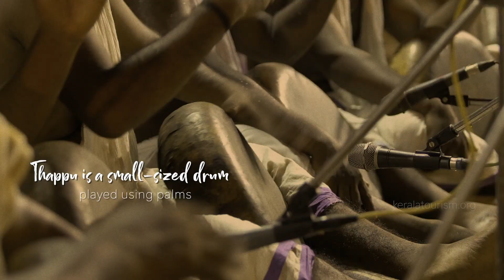Thappu Melam | ReliveTheStories | Kerala 365 | Kerala Tourism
Thappu Melam is the symphony of Padayani. Thappu is a small-sized drum.